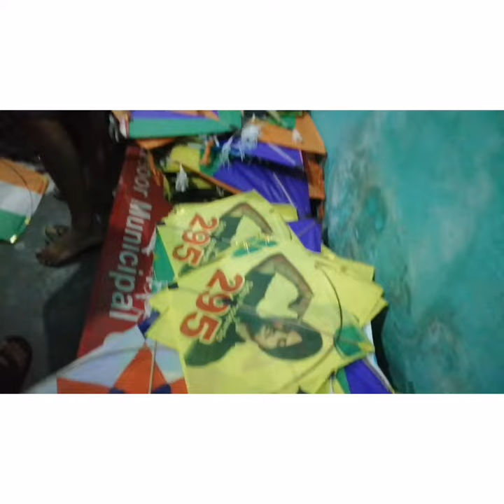Today Enjoy the Kite flying Akhnoor kite flying frinds enjoy 10k janmashtami #2022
जन्माष्टमी को मस्ती करते हुए!